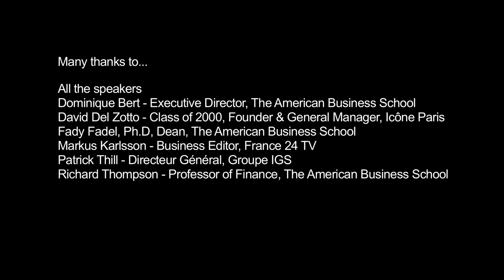Graduation Ceremony 2013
The American Business School Paris - Graduation Ceremony - Class of 2013